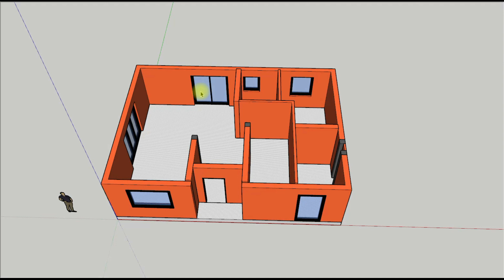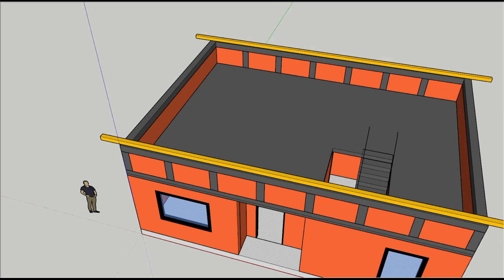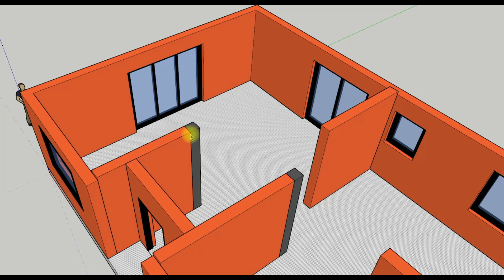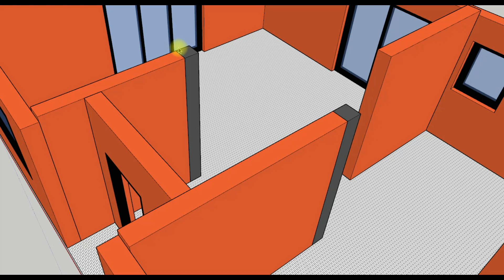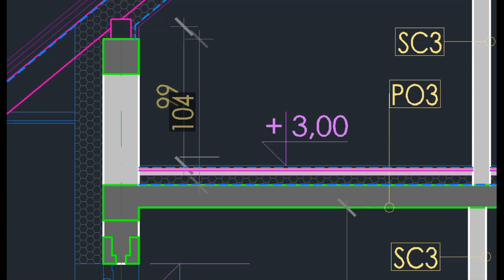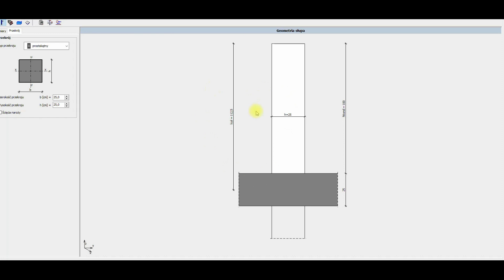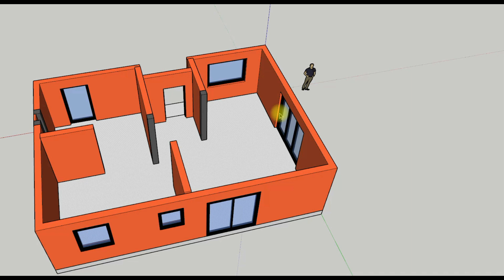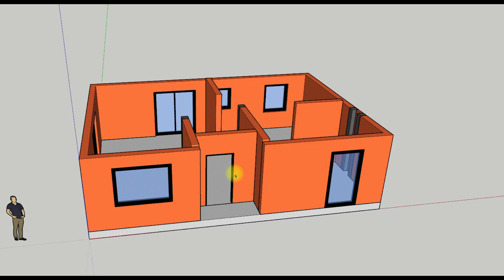Jak usprawnić budowę systemem gospodarczym - słupy żelbetowe. Jak zaoszczędzić czas na wykonaniu?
Dziś opowiem jak można usprawnić pracę podczas wykonywania słupów żelbetowych.
Omawiany materiał:
W materiale omawiam pustaki ceramiczne Porotherm.
Zastosowanie pustaków firmy Wienerberger Porotherm 25 k p+w podowuje usprawnienie w budowie domu. Zwłaszcza, gdy budujemy systemem gospodarczym!
Na filmie pokazuję, jak wykonać trzpienie czy też inne elementy stosując właśnie system Porotherm.
Zastosowanie tego materiału np. w ścianach kolankowych powoduje duże usprawnienia budowy! Nie trzeba już robić blatów, szalować itp.